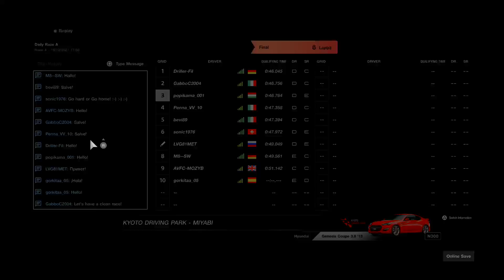Gran Turismo™SPORT_20211218171130